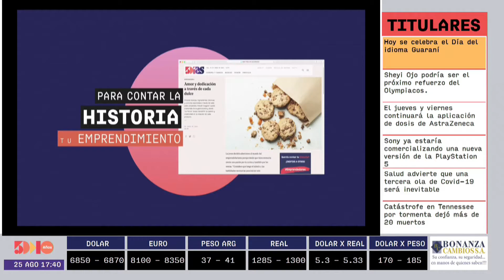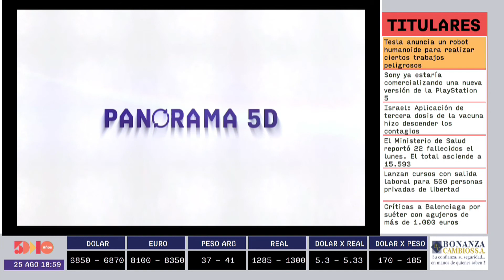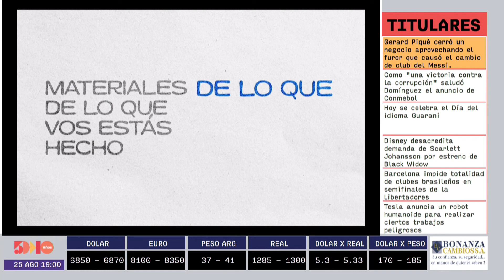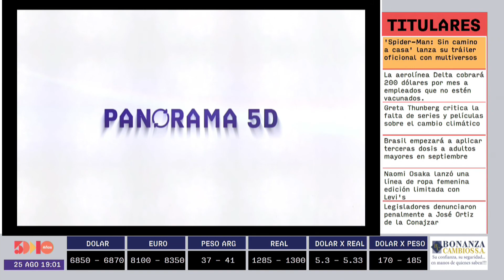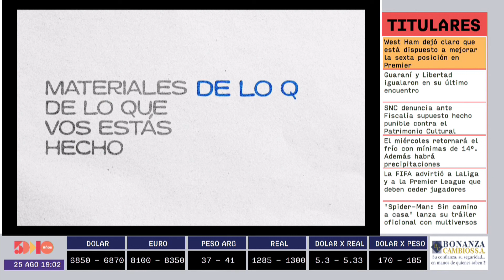Federico Miranda | Panorama 5D | 5días TV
Programa emitido el día 25 de  de Agosto.

Invitado del día:
- Federico Miranda (Gerente Comercial de LIVI )

Tema:
- Un nuevo concepto en medicina pre - paga.